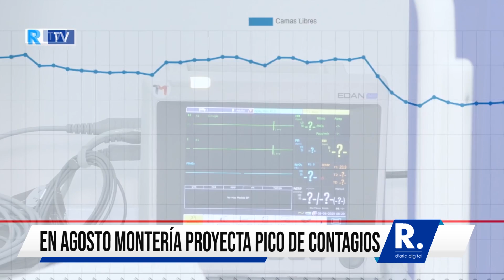En agosto Montería proyecta pico de contagios que requerirán hospitalización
Según la Alcaldía de Montería para el 10 de agosto la ciudad experimentaría el pico de contagios con alto nivel de criticidad.

¡Siempre Informando!